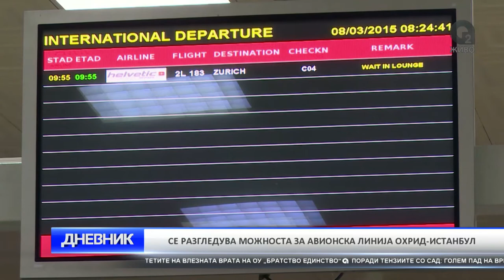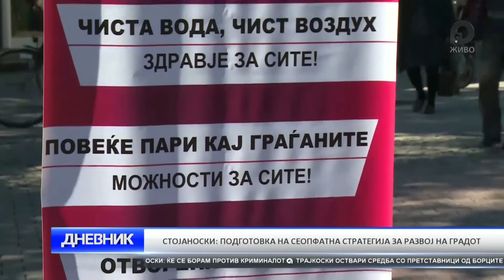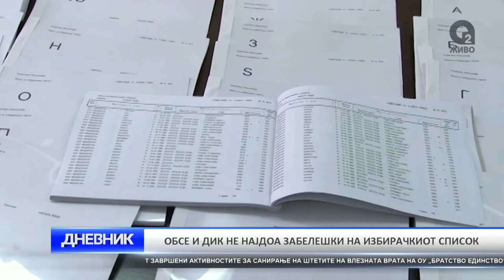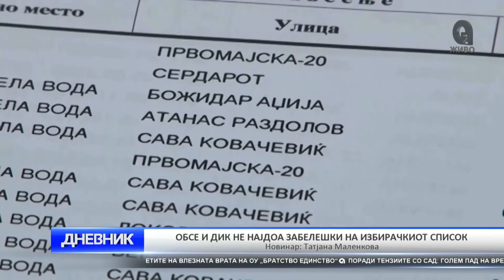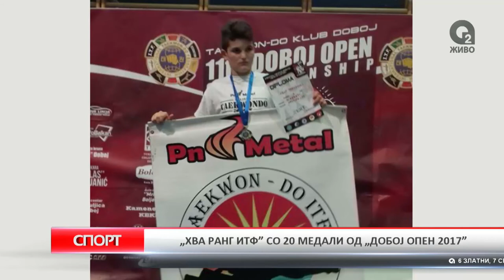O2 DNEVNIK 09 10 2017